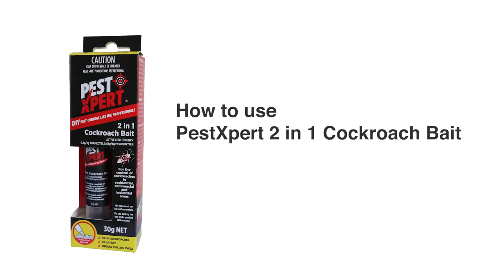PestXpert 2 in 1 Cockroach Bait - How to use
How to use PestXpert 2 in 1 Cockroach Bait. Application tips to get professional level performance in the control of cockroach infestations. Works on both small cockroaches (German cockroach and brown banded cockroach) and large cockroaches (American cockroach and Australian cockroach). Individual cockroaches die within 48 hours, population control within 1-2 weeks.